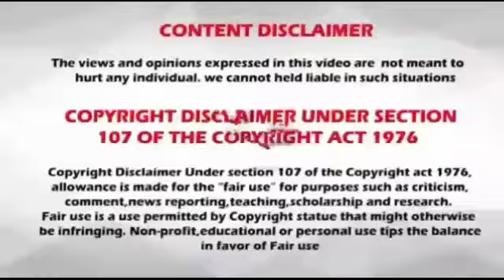Rasi palan // 22.04.2020 //22-04-2020 // indraya rasi palan // today rasi palan // இன்றைய ராசிபலன்